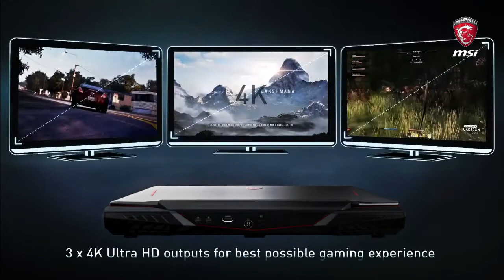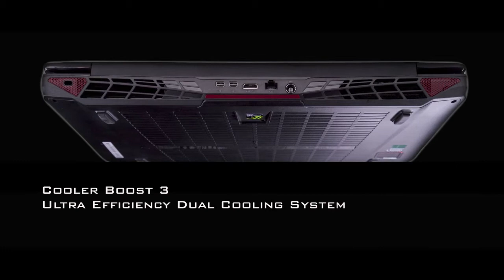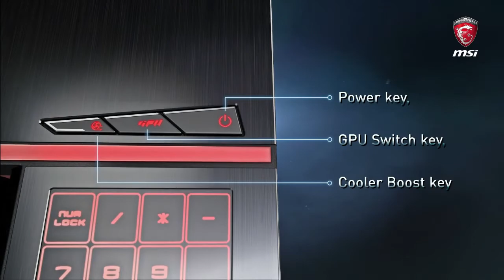AXE Gaming Gauntlet LAN CSGO Cast - Jul 4th #16